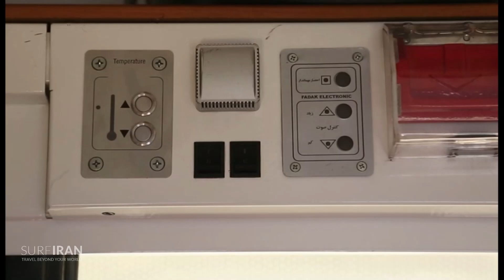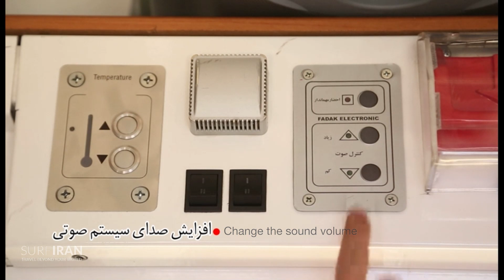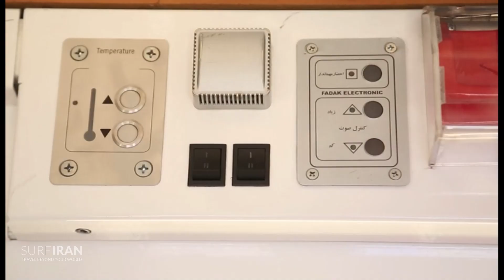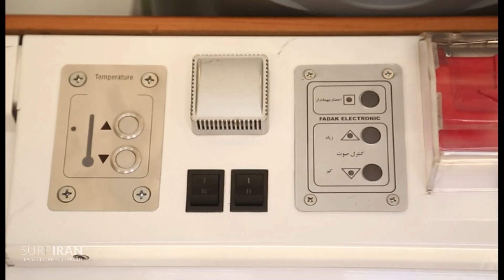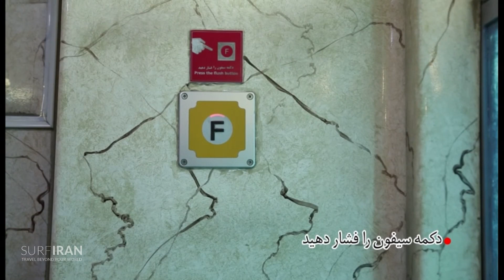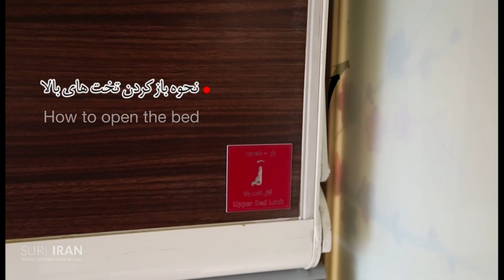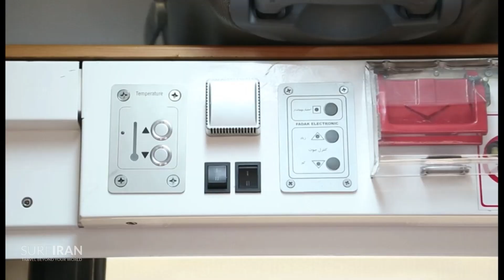SURFIRAN Train - Services and Facilities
There is 24-hour service in each carriage, facilities include a bathroom in every carriage, air-conditioning, a library, LCD screen and large windows to watch the world go by, all of which ensures a memorable experience.

It also offers a chef-prepared menu with selections of mouthwatering Iranian cuisine. Enjoy your meal in a decorated dining car. During the day, this place provides a warm, naturally lit observation area. You can also enjoy a cup of coffee or tea while taking in the scenery.